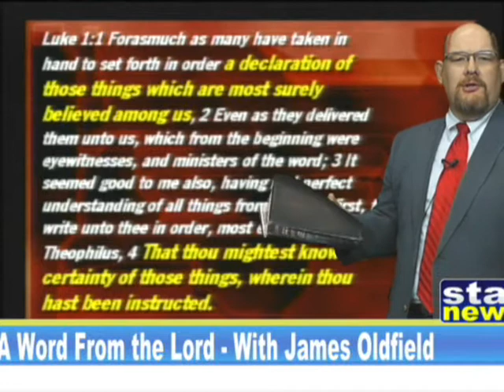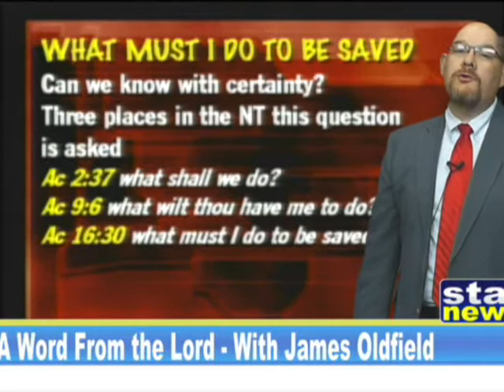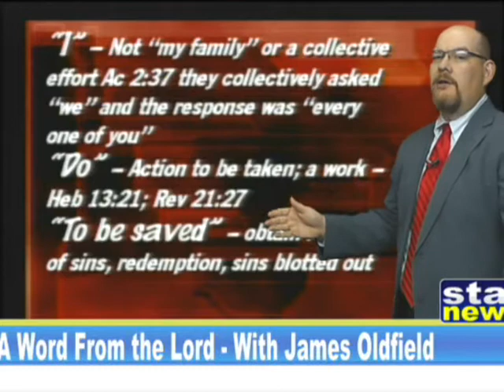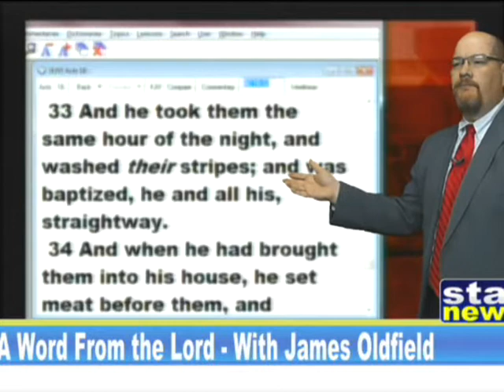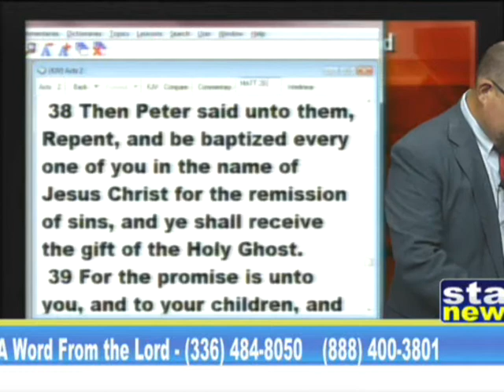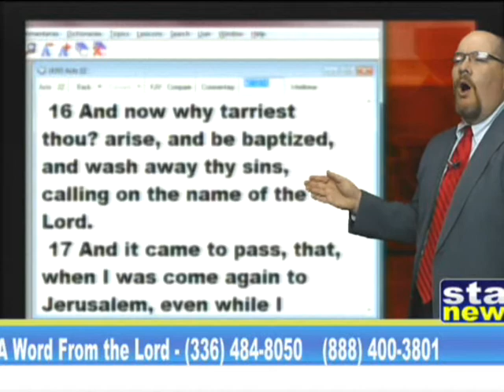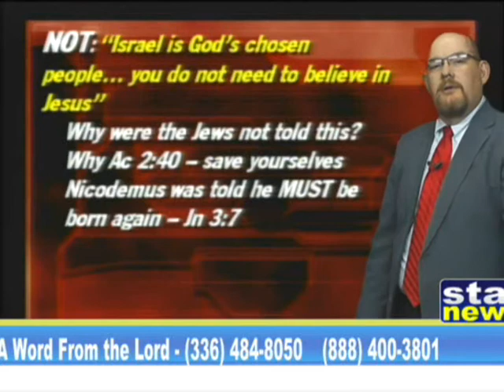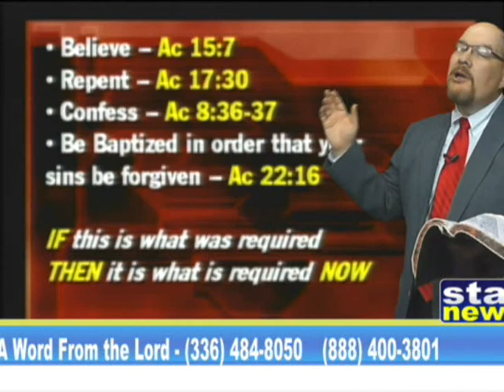AWFTL_What Must I Do To Be Saved_ 7-28-16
Are you certain about your salvation? Look to the Bible to be sure.